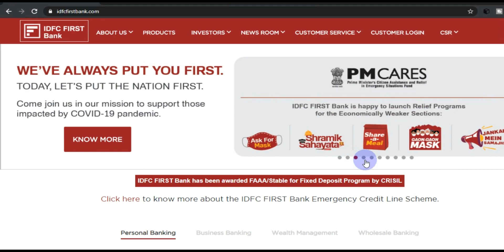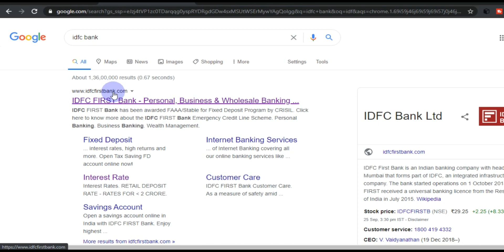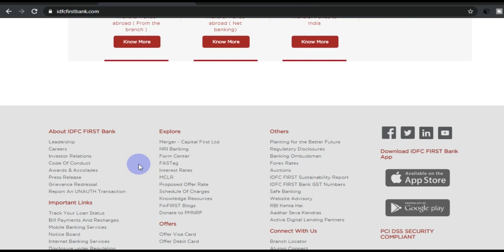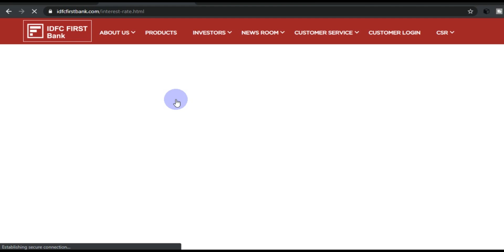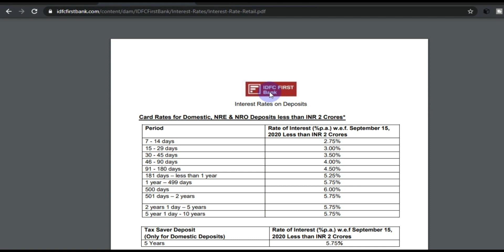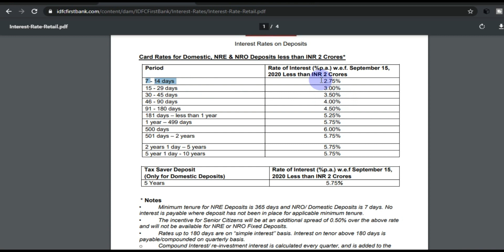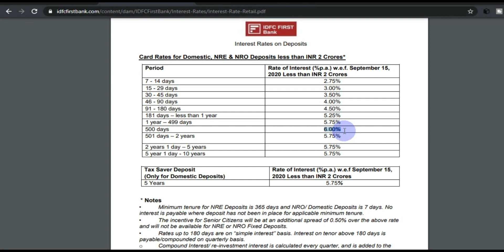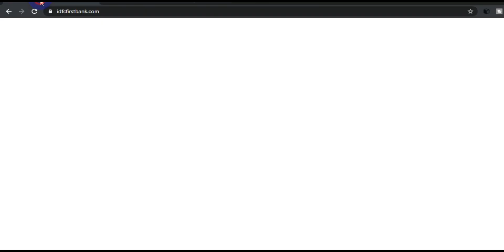IDFC FIRST BANK FD || IDFC BANK FD INTEREST RATE 2020 Hindi Fixed Deposit's 2020